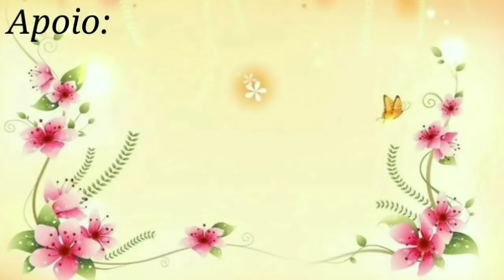🧶Tapete de Bolas Sartori. 1/2 . Por Vanessa Marcondes.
♡Todos os materiais vcs encontram no site do Armarinho São José

Olá pessoal td bem.
No vídeo de hoje iremos aprender a fazer este lindo tapete de bolas  em Crochê que tbm pode ser Confeccionado como tapete ou passadeira ,fica maravilhoso 👏.
Este trabalho foi elaborado pela artesã Márcia Sartori , já quero deixar meu agradecimento a ela que sempre foi uma inspiração pra mim ao longo dos anos com seus trabalhos maravilhosos, uma maravilhosa artesã e amiga que gosto muito 🥰.

vídeo 2: em breve 👏

🌼Medidas: 1,70cm  1,30cm

Material
♡ 1 barroco natural fio 6 de 700gr
♡ 2 novelo de barroco Max color fio 6 cor 7738 de 400gm.
♡ 2 novelo de barroco Max color fio 6 cor 7603 de 400gm.
( todos sobra fio)

♡ tesoura.
♡ agulha 3,5mm ou 4m.
♡ Agulha de tapeceiro
♡ Cola e tesoura ✂ para arremates.

Me marque em suas peças feitas pelo nosso canal 😉